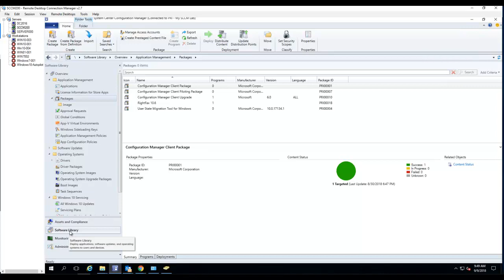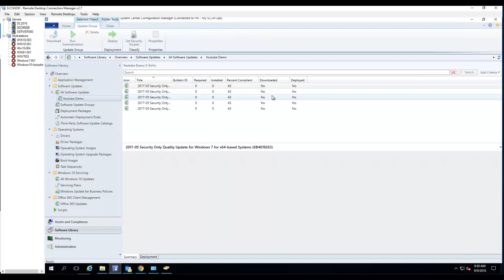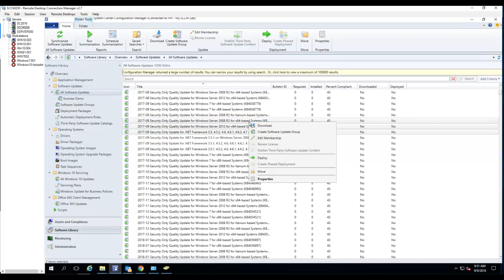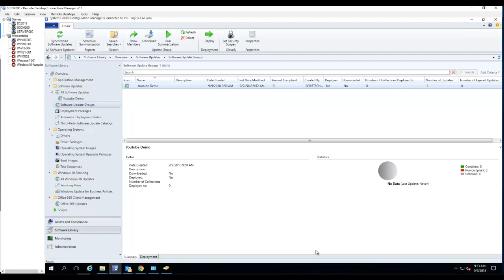Add or Remove patches from Software Update Group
We provide free SCCM training. The process adds or removes software patches to Software Update Group.